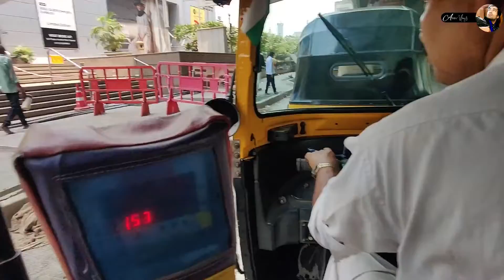Beast (RAW) Movie REVIEW Vlog / aarav singh negi